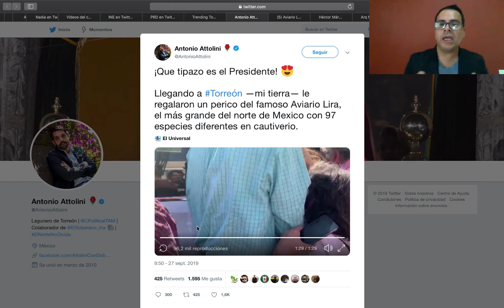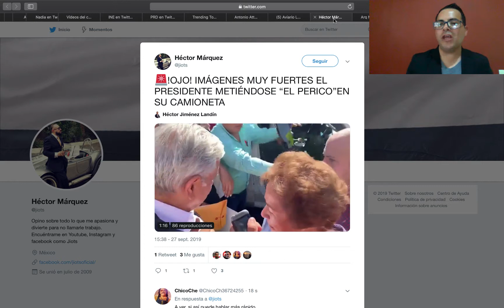REGALAN P€RICO A AMLO Y ASÍ REACCIONO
EN GIRA POR TORREÓN, MUJER DEL AVIARIO LIRA PIDE QUE VISITE ESTE LUGAR Y LE OBSEQUIA UN P€RICO